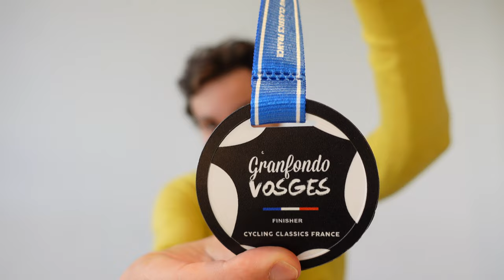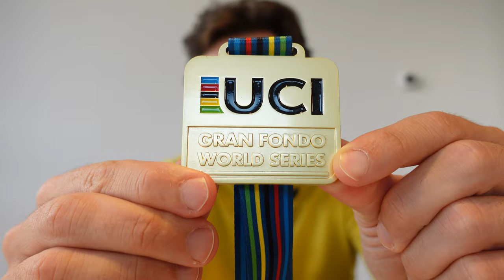My 2021 ''UCI Gran Fondo World Series QUALIFICATION''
Today I want to give a little summary of what my 2021 season has been.
As you know from the previous videos I started the season with Filippo Fortin, a Pro rider, who will be my coach until February 2021 with the aim of get the qualification for the UCI Gran Fondo World Championship.
Unfortunately due to physical issues I had to stop for 2 months and this has discouraged me on my goal.
When everything seemed to be lost I started to feel better day after day so I started training again.
I took part in the GV VOSGES without any expectations but just to test my condition and I got a great result 75th/3000.
From there I realised that maybe I could get the qualification and I tried again in Luxembourg in the GF SCHLECK where I got an excellent 18th/3000 and finally got the qualification.